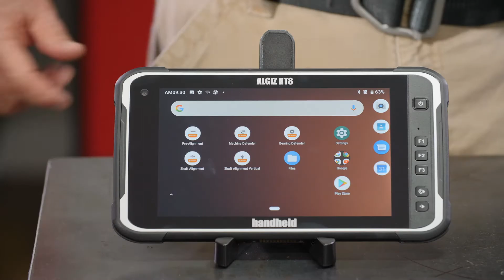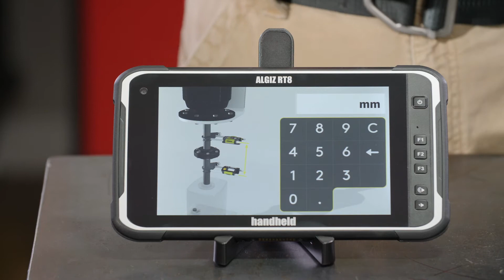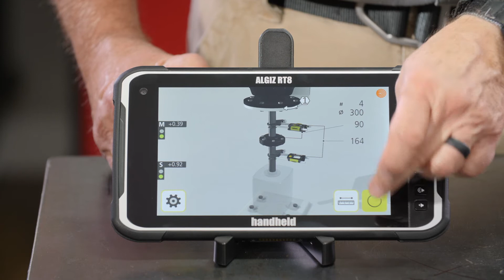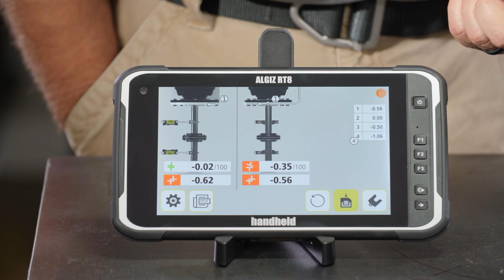6 | RT-300 - Shaft Alignment Application - Vertical Machine (Metric) | ACOEM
Video 6 of 7 in our RT-300 Walkthrough video series.

The RT-300 is the preventive maintenance solution you've been waiting for. In this video, ACOEM technical trainer, Stan Riddle guides you through the Shaft Alignment Vertical application; an Android application built for performing quick checks on the alignment of a vertical machine.

Whether you're a maintenance tech, reliability engineer, plant manager or manufacturing engineer, keep your machinery running at peak performance with RT-300